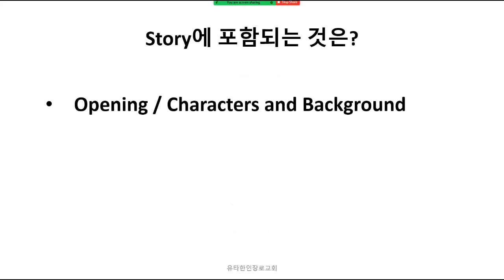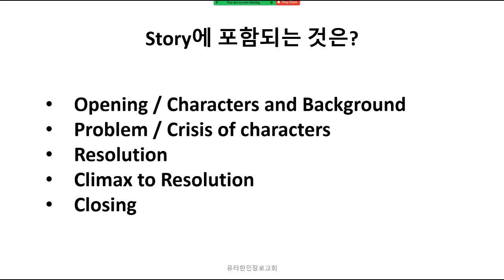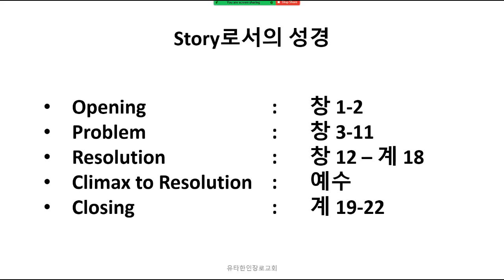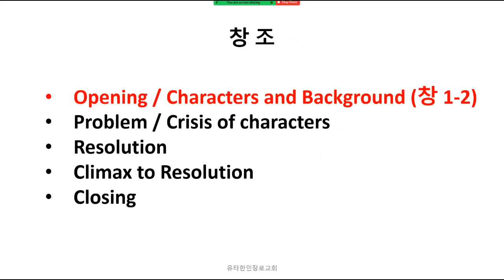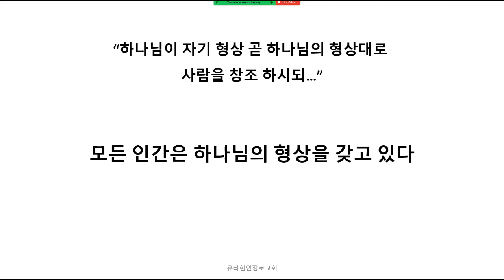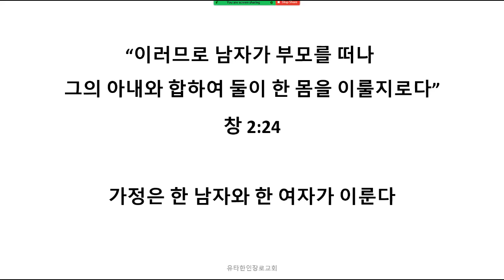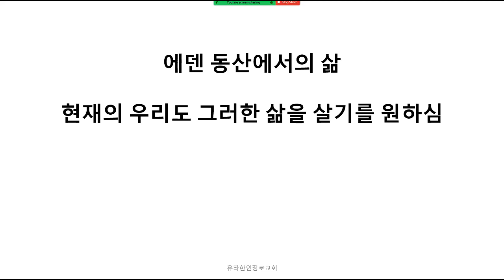[성경개관] 구약 1_ 창조 한충수 목사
성경개관 성경 공부의 내용
Zoom으로 자유롭게 토론하면서 진행하기 때문에 불필요한 부분을 편집해서 연결이 부드럽지 못한 부분이 있습니다.